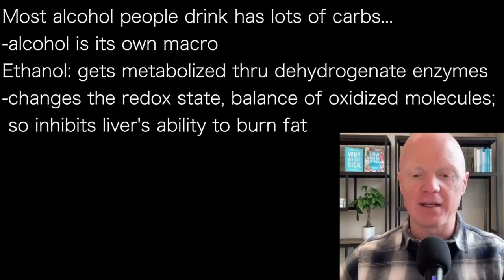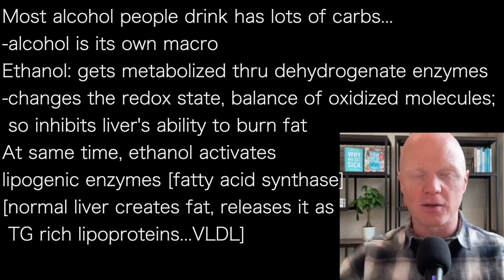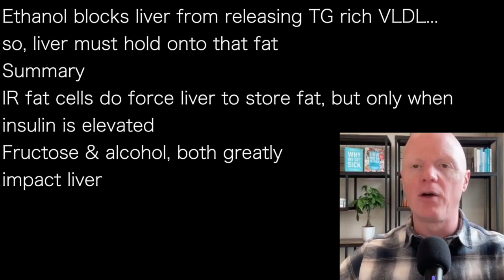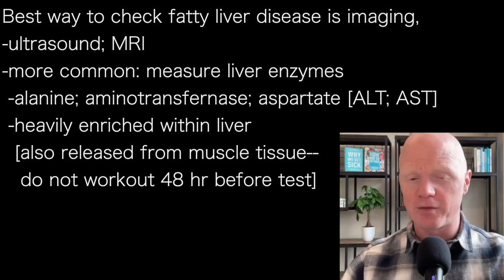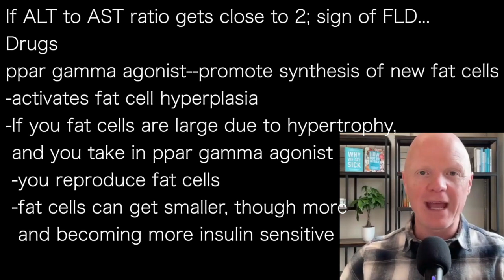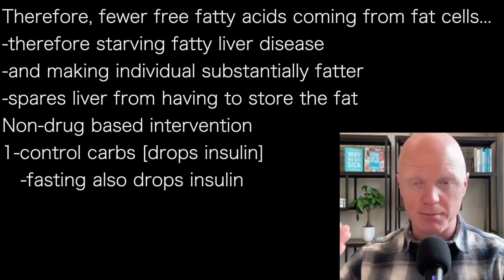BEN BIKMAN L6 | ETHANOL blocks liver from releasing fat alcohol & fructose damage liver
Most alcohol people drink has lots of carbs…
-alcohol is its own macro
Ethanol: gets metabolized thru dehydrogenate enzymes
-changes the redox state, balance of oxidized molecules;
 so inhibits liver's ability to burn fat
At same time, ethanol activates
lipogenic enzymes [fatty acid synthase]
[normal liver creates fat, releases it as
 TG rich lipoproteins…VLDL]

Ethanol blocks liver from releasing TG rich VLDL…
so, liver must hold onto that fat
Summary
IR fat cells do force liver to store fat, but only when
insulin is elevated
Fructose & alcohol, both greatly
impact liver

Best way to check fatty liver disease is imaging,
-ultrasound; MRI
-more common: measure liver enzymes
 -alanine; aminotransfernase; aspartate [ALT; AST]
 -heavily enriched within liver
  [also released from muscle tissue—
   do not workout 48 hr before test]

If ALT to AST ratio gets close to 2; sign of FLD…
Drugs
ppar gamma agonist--promote synthesis of new fat cells
-activates fat cell hyperplasia
-If you fat cells are large due to hypertrophy,
 and you take in ppar gamma agonist
 -you reproduce fat cells
 -fat cells can get smaller, though more
  and becoming more insulin sensitive

Therefore, fewer free fatty acids coming from fat cells…
-therefore starving fatty liver disease
-and making individual substantially fatter
-spares liver from having to store the fat
Non-drug based intervention
1-control carbs [drops insulin]
   -fasting also drops insulin